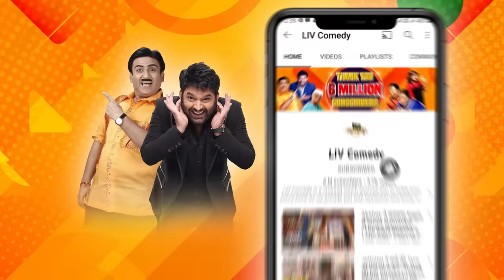Audience की Singing Skills ने किया Malaika को Shock! | The Kapil Sharma Show | Fun With Audience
As the show begins with celebrated dancers and choreographers of Bollywood, Terence Lewis, Malaika Arora, and Geeta Kapoor, entertainment is assured. Kapil asks the audience for a good groom for Geeta. While one audience sings for Geeta, something unexpected happens.

Episode - 193
Guests - Terence Lewis, Malaika Arora, Geeta Kapoor

About The Kapil Sharma Show:
Kapil Sharma is back with a new 'Salah Center' (Consultancy Business) in a Mohollah with crazy characters. The wealthy milkman Bachcha Yadav (Kiku Sharda) with his wife Titli Yadav (Bharti Singh) and sister-in-law Bhoori (Sumona Singh) is the one who has rented out houses within the Mohollah and is Kapil Sharma's business partner. The neighbors in the Mohollah are also full of quirks and don't shy away from the antics. The Kapil Sharma Show promises fun-filled, entertaining weekends with celebrities gracing every episode.